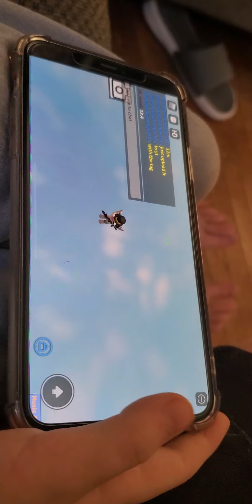Golbats Time Trial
watch me play Golbats Time Trial